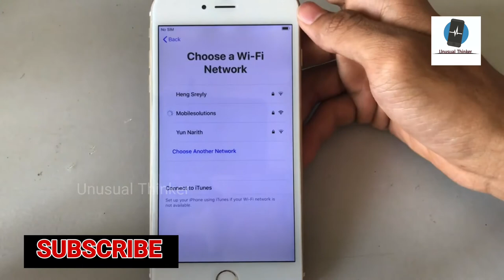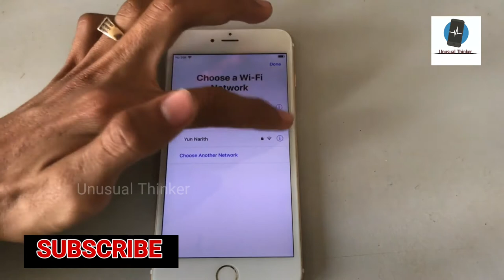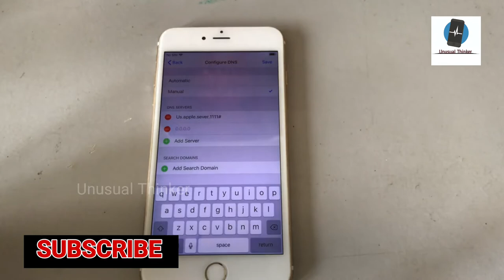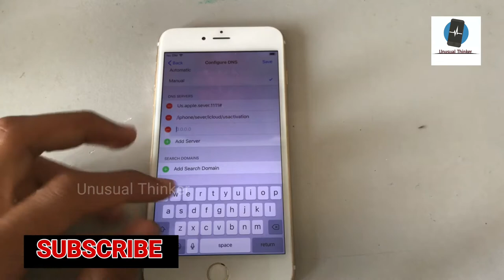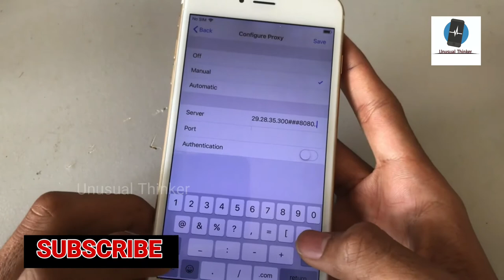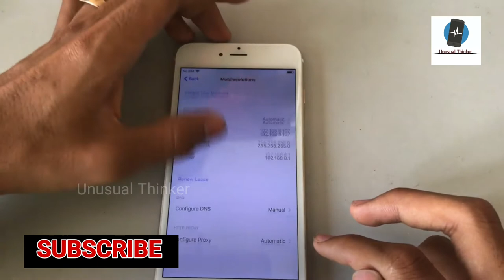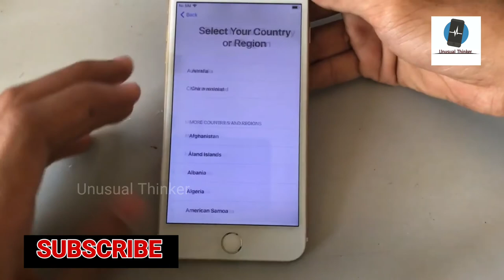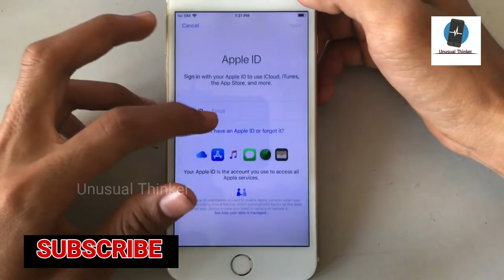Free iCloud Activation Lock For All Models iPhone/iPad 2020!! Remove 1000% Without Previous Owner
About Video :-

Free iCloud Activation Lock For All Models iPhone/iPad 2020!! Remove 1000% Without Previous Owner ,iPhone iCloud Unlock iPad/iPod/Apple Watch/ iPhone 4/4s/5/5c/5s/6/6s/6 plus/7/7 plus/8/8 plus/X/XS/XS Max/XR/X/11Pro/11Pro Max Supported With iPad/iPod/Apple Watch iCloud Lock, 100% Fixed in This Method with Success Proof iOS OS version, in This Video is iPhone 7, iOS version 12.1.2 Done.

Cover Topic :-

icloud ,
unlock ,
activation ,
without previous owner ,
icloud activation ,
activation icloud ,
unlock icloud iphone ,
icloud unlock ,
unlock activation ,
remove icloud ,
unlock iphone icloud 2020 ,
unlock icloud 2020 ,
icloud unlock 2020 ,
icloud unlock 2020 iphone x ,

1. 100% Live 🔴 | Full Unlock iCloud Activation Lock With Server Bypass 2020 WithOut Apple ID Reset FREE

3. Live Proof 100% 🔴  | How to Direct Unlock iCloud activation By New Server 2020 Free All IOS -

5. Solved 101% | How To Free Unlock iCloud Activation Lock ON iPhone New iOS 13.2.3 ByPass 3uTools 2020

Amazon Link ( India ) -

My Boya M1 Mic
My Tripod 3110
My Smartphon
My Laptop
My Hand free